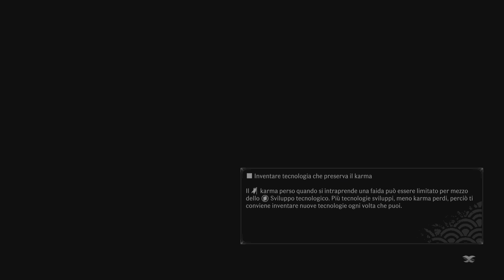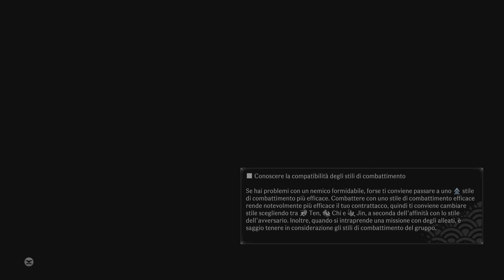Rise of the Ronin (PS5) #28 Walkthrough "Battaglia alle porte"